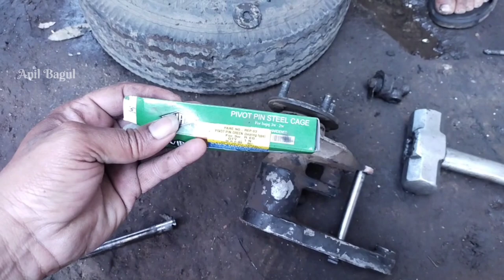Steering Pin Problem(fork Pivot Pin Assembly Change) | bajaj auto front shock absorber repair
Steering Pin Problem(fork Pivot Pin Assembly Change) Bajaj Old Auto Rickshaw Fork Out Problem
Steering Pin Problem( fork Pivot P Assembly Change) Bajaj Re Compact Auto Rickshaw Fork Out Problem  Hindi

Auto Rickshaw Shock absorber Change full video Links

Auto Rickshaw Second Hand Full video Links

Bajaj Auto Rickshaw Gear box leaked Problem full video Links

Steering Handle Sound Problem full video Links